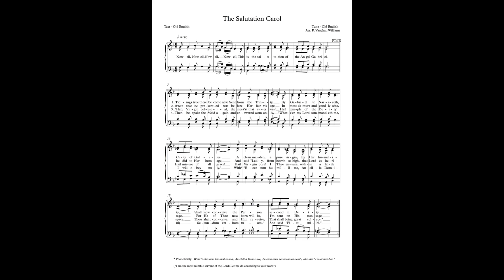ALTO - Salutation Carol (Arr. Ralph Vaughan Williams)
Learning tracks for other voice parts in PLAYLIST @LeLahs

Old English melody & text.
Arrangement by Ralph Vaughan Williams.